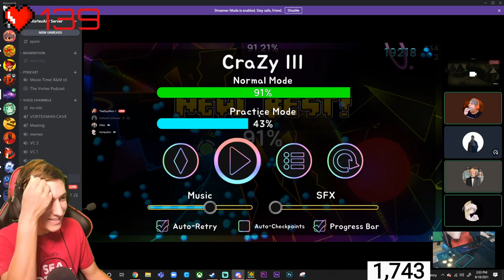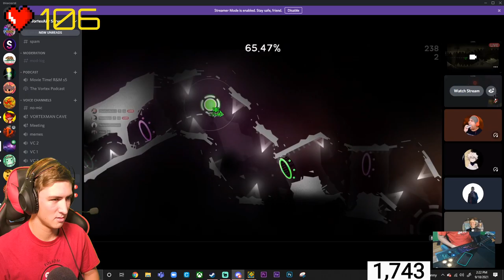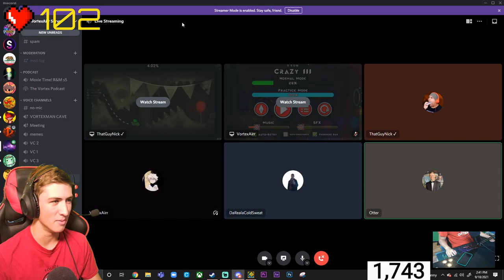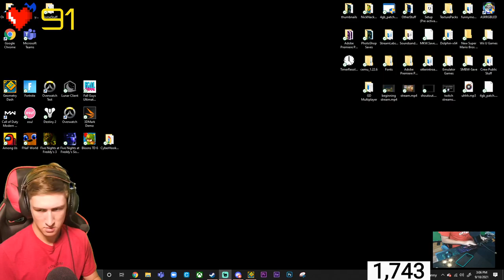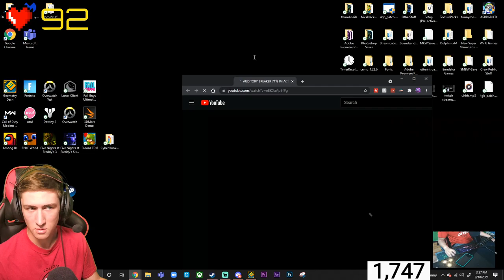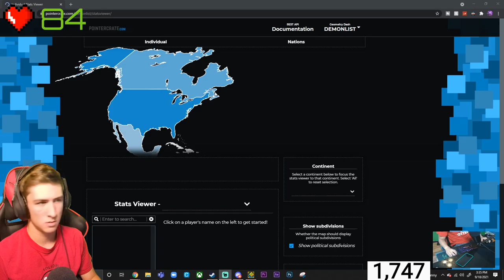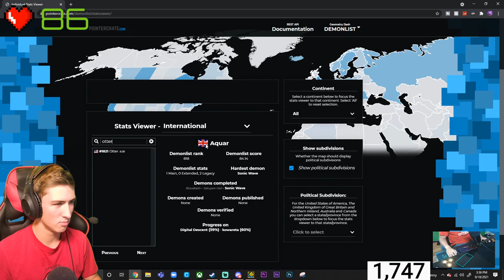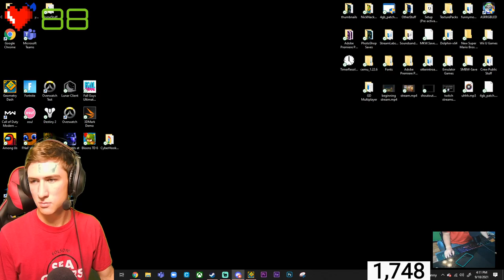Stream #7 | Auditory Breaker 72%x2 | Go at 50% | !Twitter !Youtube !discord !donate